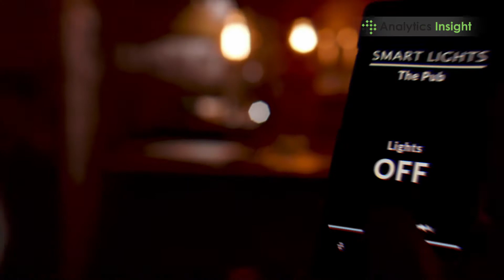Internet of Robotic Things: Next Phase in Robotics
The world has already witnessed the capabilities of the internet of things in the last couple of years. Now, tech purists have discovered a new concept to establish effective communication between automated devices and convey data over the existing internet. This is called the Internet of Robotics Things.
Well, what is internet of Robotic Things (IoRT)?

Internet of Robotic Things (IoRT) is the convergence of the internet of things (IoT) and robotics. It is an emerging concept where autonomous machines communicate with each other by gleaning data from multiple sensors to perform complex tasks.